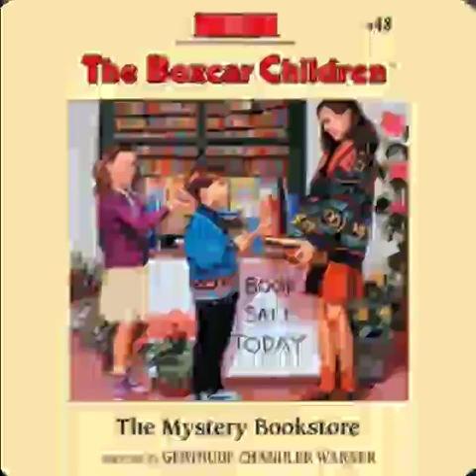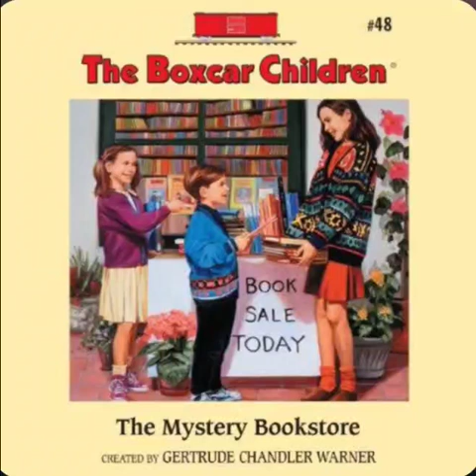The Boxcar Children Mystery - The Mystery Bookstore Book#48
I am not trying to disrespect the parties that own the rights I am just trying to make these books available for free to families who can't afford to buy them.